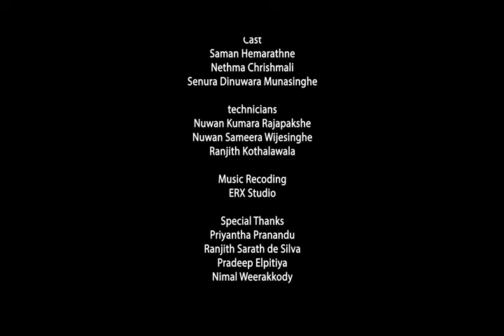Senkottan Song / Podino / Ranil Mudunkotuwa / Mahinda Prasad MasImbula / සෙංකොට්ටං /පොඩිනෝ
Ranil Mudunkotuwa Songs